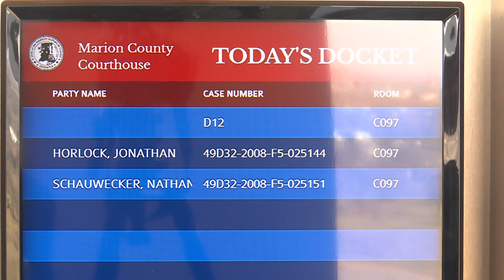IMPD officers appear in court for trial over May 2020 arrests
13News reporter Rich Nye reports from the courtroom where two IMPD officers are on trial after being accused of excessive force in May 2020 arrests.